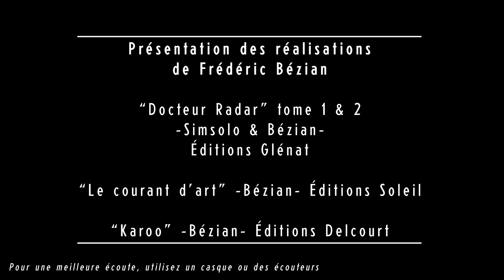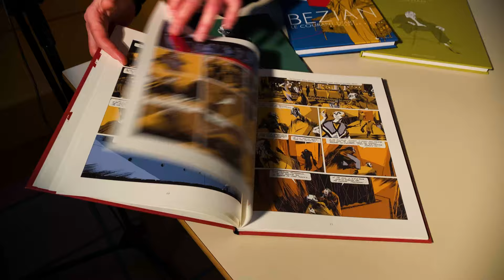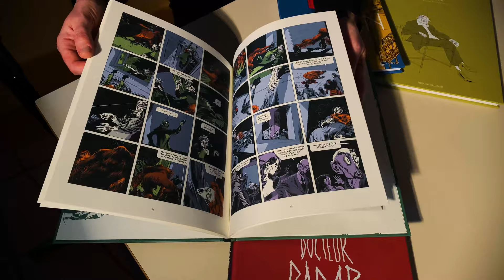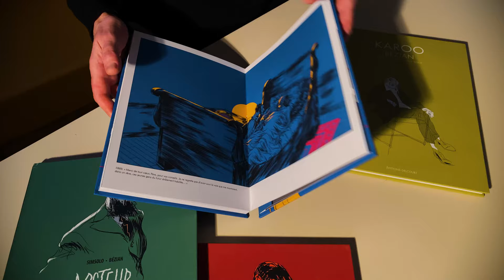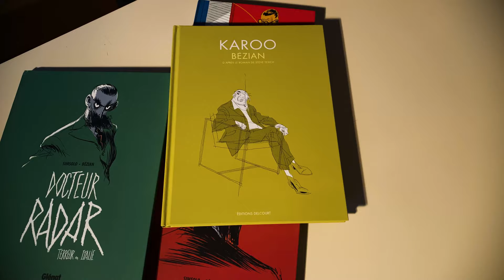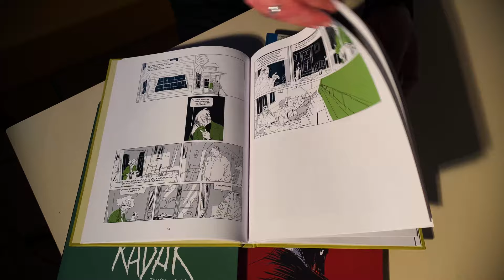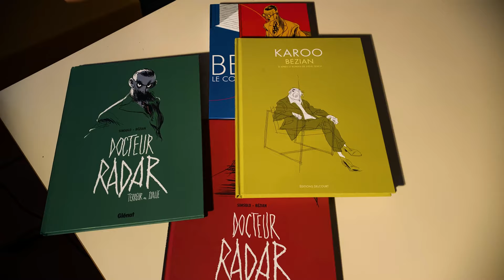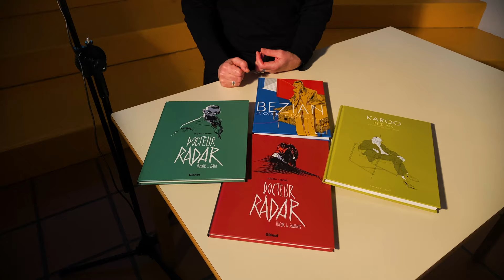Les nuits de la lecture - Frédéric Bézian - Médiathèque de Revel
Cette année encore, des acteurs du livre et de la lecture se sont mobilisés pour vous proposer un programme riche et varié à travers de petites vidéos. Frédéric Bézian vous propose de découvrir ses dernières bandes dessinées.

Musique originale composée par Grean :
Musique libre de droits | Grean - Perseids